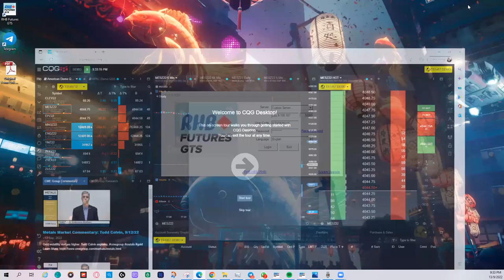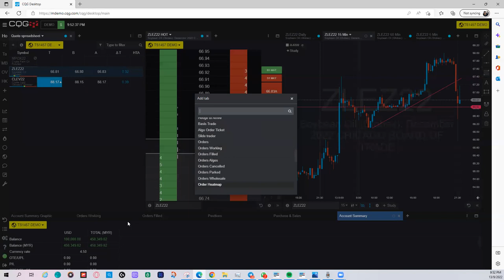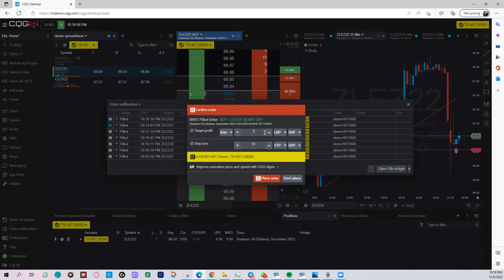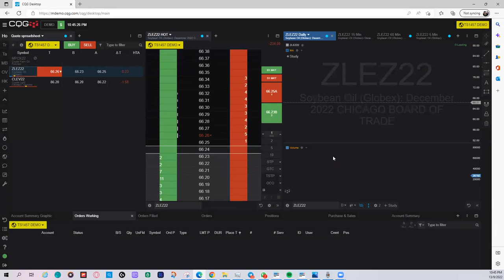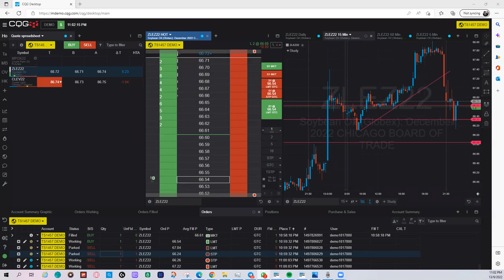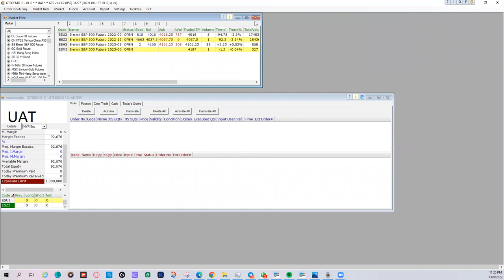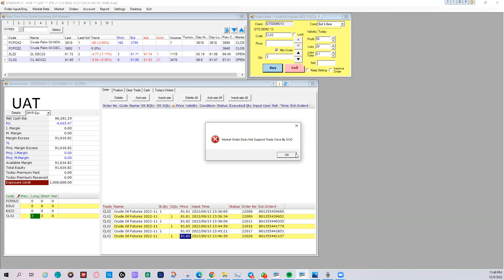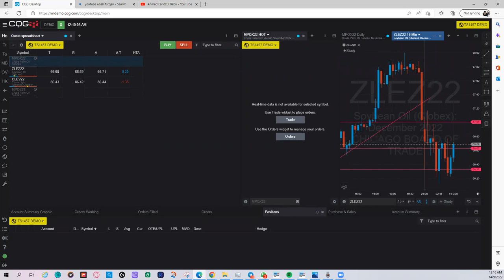Webinar Class Order for CQG & Ayers GTS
Penerangan tentang Jenis Order yg patut digunakan dalam sesuatu keadaan market bergerak dan juga cara keyin order di CQG, dan GTS Ayers Demo

Link untuk register online jika acc dah berjaya buka